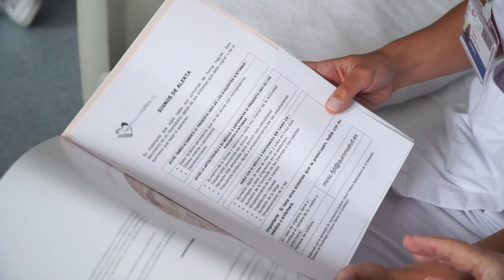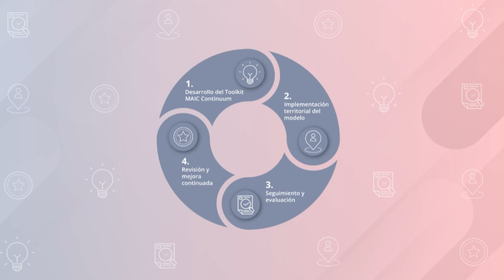La FJD implantará el programa MAIC Continuum para mejorar la transición al alta hospitalaria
Con el objetivo de mejorar el proceso de transición al alta hospitalaria de los pacientes con insuficiencia cardiaca, la Fundación Jiménez Díaz implantará próximamente el programa MAIC Continuum, impulsado por Boehringer Ingelheim y diseñado por expertos sanitarios en esta patología, para mejorar la atención de los pacientes afectados por la misma y minimizar el riesgo de reingresos hospitalarios.